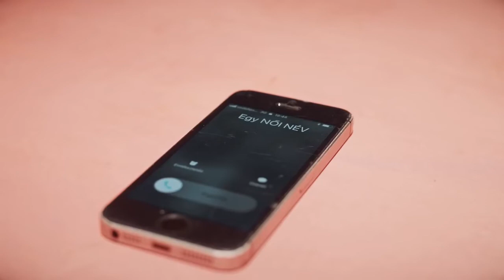Loveshake - Az élet összeráz... - trailer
Loveshake - Az élet összeráz
Színházi duett - Rezes Judit és Szabó Győző igaz története alapján
Bemutató: 2018. január 20. Helyszín: Hatszín Teátrum
További előadások:
január 21. 17 óra Hatszín Teátrum
február 4. 20:30 Hatszín Teátrum
április 16. 19 óra MOM Kulturális Központ
Folyamatosan frissülő információk, jegyvásárlás és újabb időpontok az előadás facebook oldalán:
A videót szerkesztette, vágta: Csillag Mano